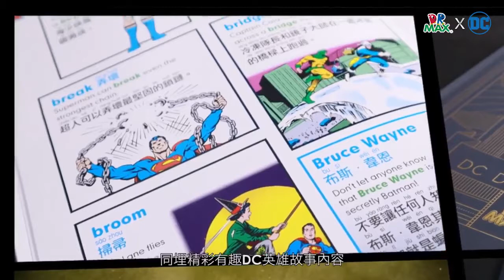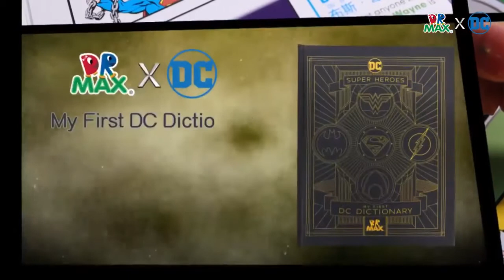DC英雄字典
一起和蝙蝠俠、超人、閃電俠和其他眾多超級英雄學習超過500個英文生字！

超級英雄的名字會夾雜在基本生字之中

簡單的字句配上精彩的漫畫插圖解釋字詞

收錄超過500個中英對照實用生字同句子

特設大量冷知識，更深入了解超級英雄世界！

熨金精裝封面，具收藏價值！